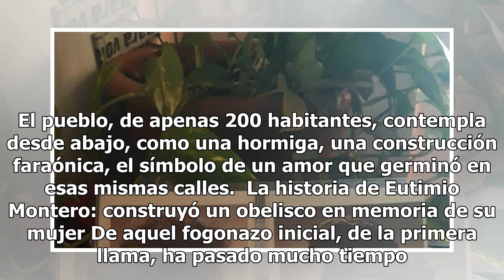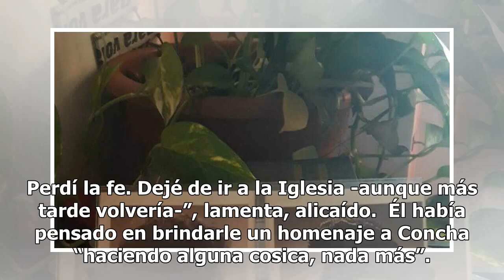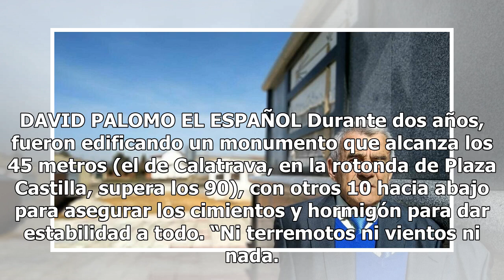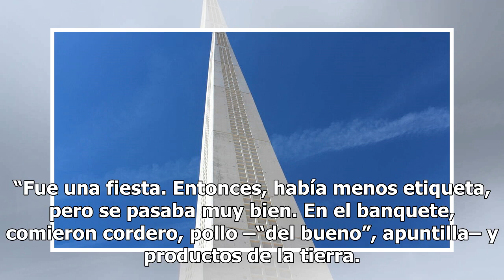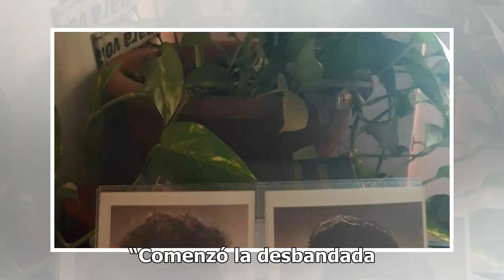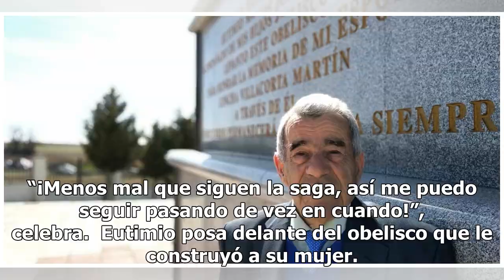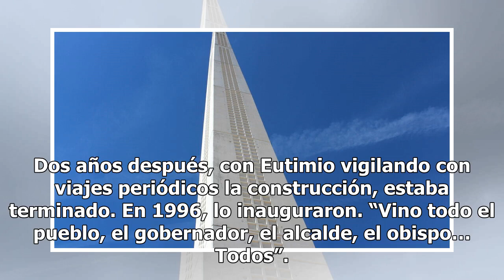La mayor locura por amor de Eutimio: un obelisco de 45 metros por su esposa en Palencia